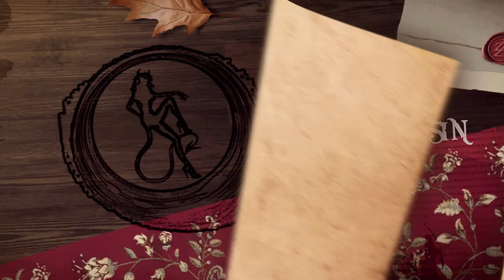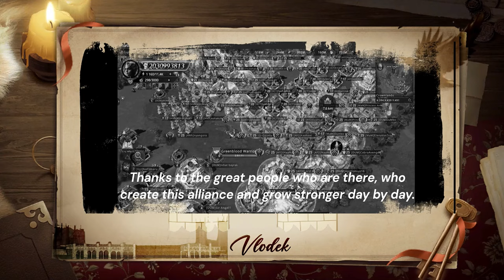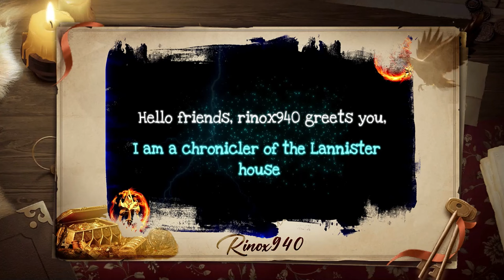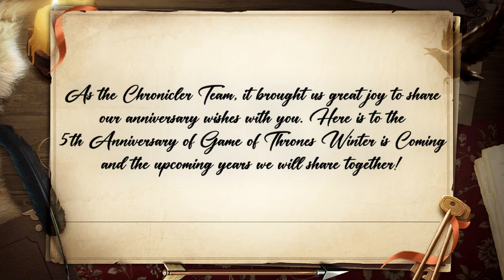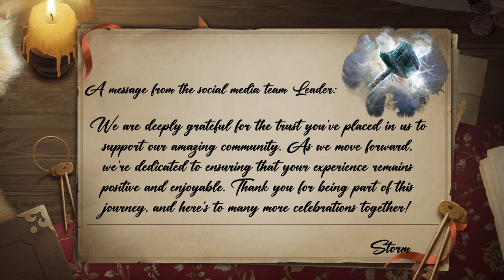Game of Thrones Winter is Coming 5th Anniversary Celebration Video